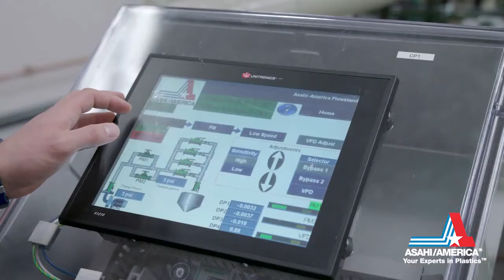Asahi/America Company Video - Short Version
Learn about Asahi/America and our family of corrosion resistant thermoplastic fluid flow solutions. From our 200,000-square-foot facility in Lawrence, MA, Asahi/America manufactures and distributes a large selection of thermoplastic valves, actuators and piping systems used in a wide array of industrial and municipal applications.